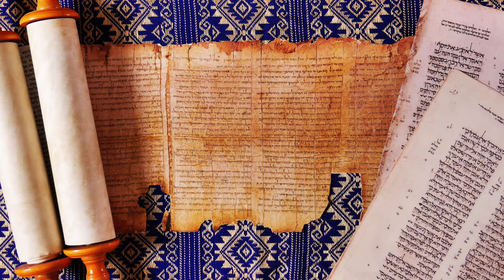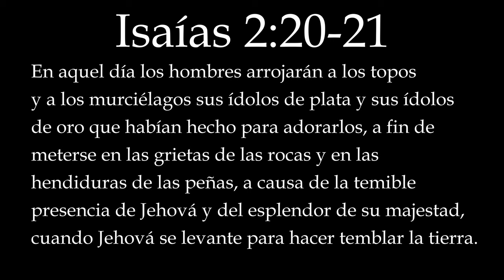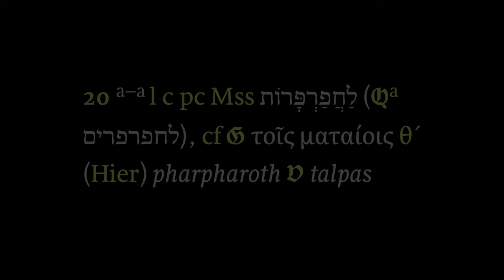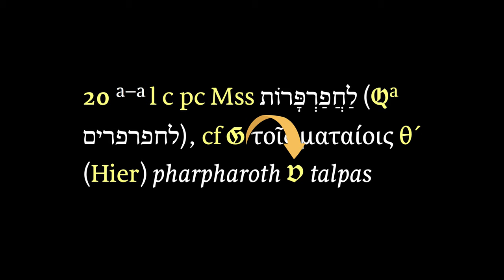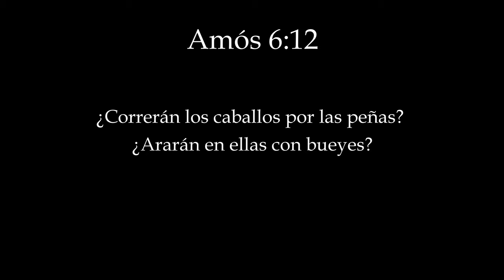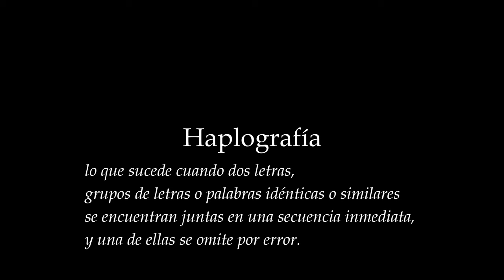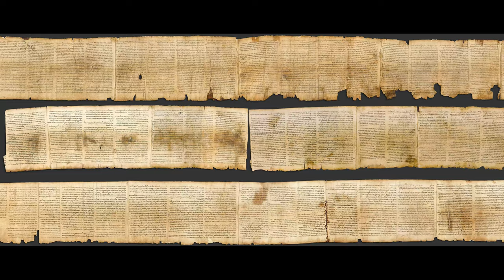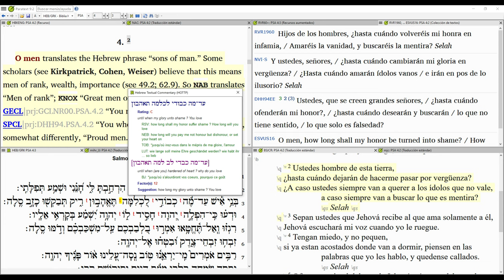ep 9 - otros errores de los escribas al copiar la Biblia hebrea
En el último video comenzamos a hablar sobre los tipos de errores que cometían los antiguos escribas al copiar manuscritos de la Biblia. Mencionamos que hay dos categorías principales: errores no intencionales e intencionales. Así que continuemos la discusión de los errores no intencionales.

La vida real está llena de distracciones y debilidades humanas que pueden conducir a errores al copiar manuscritos. Tal vez un perico esté tratando de comerse tu pluma... o tal vez tengas hambre o estés enamorado... ¡o ambas cosas! La cantidad de formas en que las personas pueden ser influenciadas para cometer un error son casi innumerables.

Este video es el noveno en un curso sobre la crítica textual del Antiguo Testamento.

Clips de videojuego: Assassin's Creed Origins.